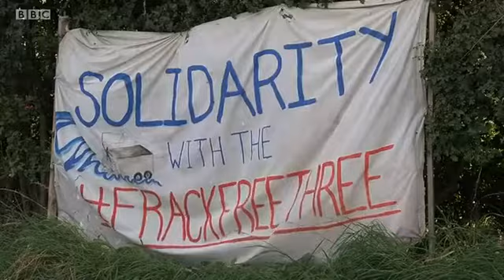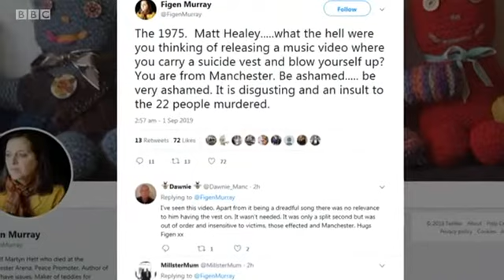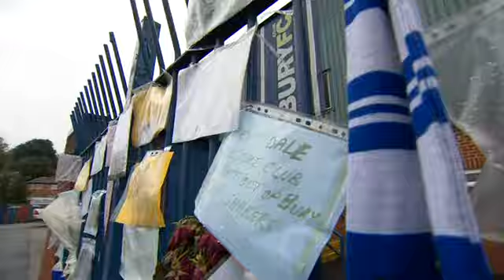BBC1 North West Tonight, 22.25 News, Sun 01/09/19, with Beccy Barr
Beccy Barr has now left the BBC for a new and very different career as a firefighter. This was her final TV appearance.